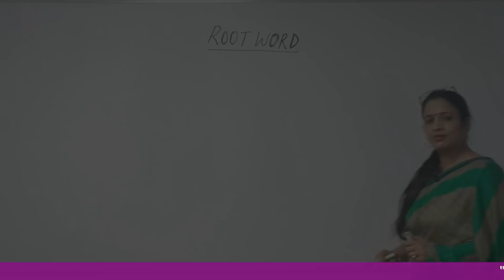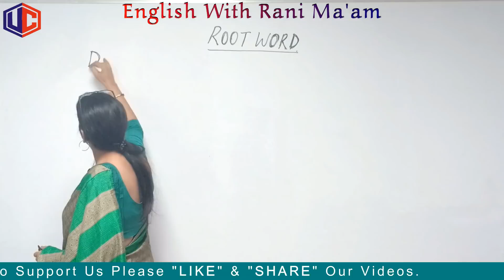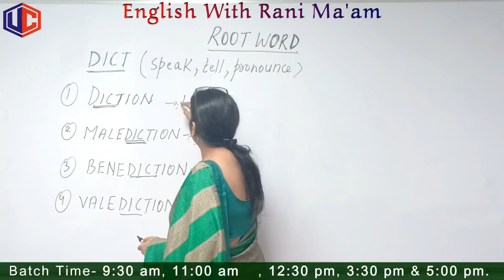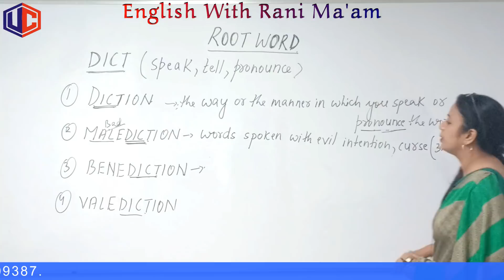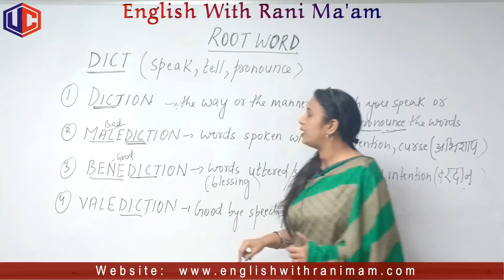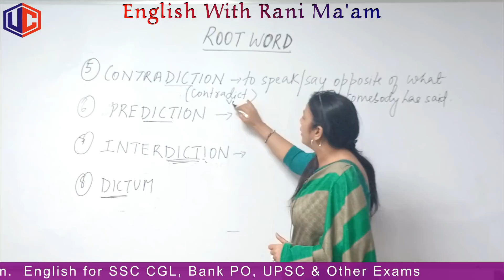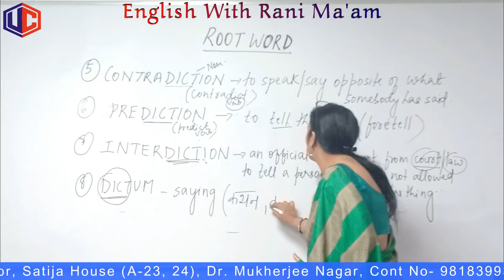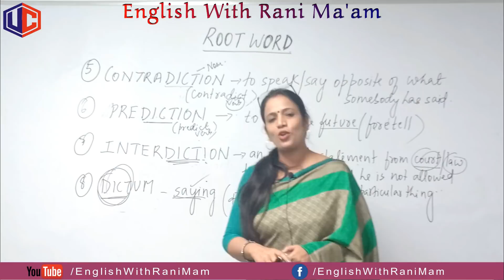Vocabulary Through Root Words in English With Meaning in Hindi for SSC CGL/BANK PO/UPSC | Part-17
►Our Address-  207, 2nd Floor, Satija House (A-23, 24), Near Post Office, Dr. Mukherjee Nagar, Delhi 110009.